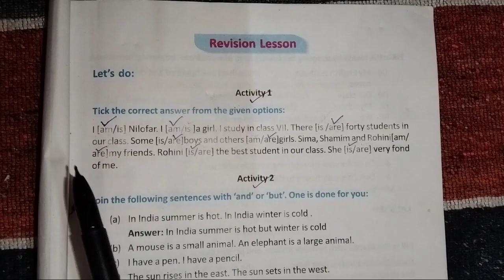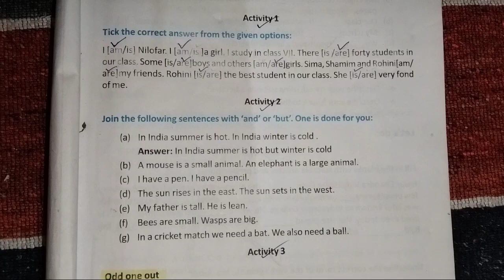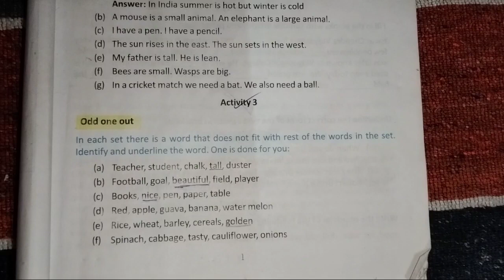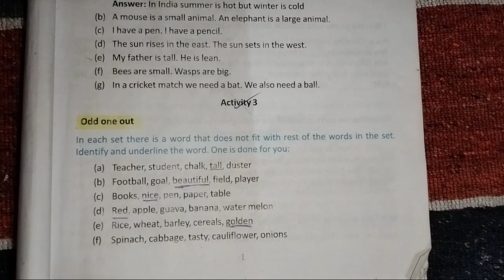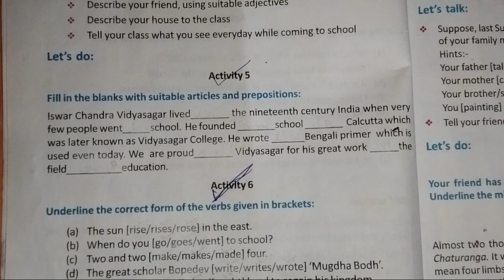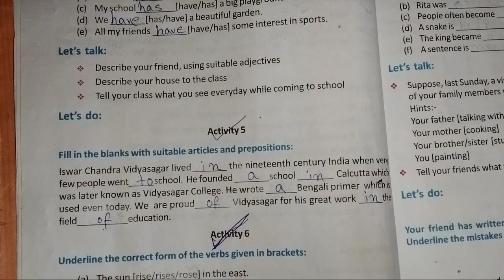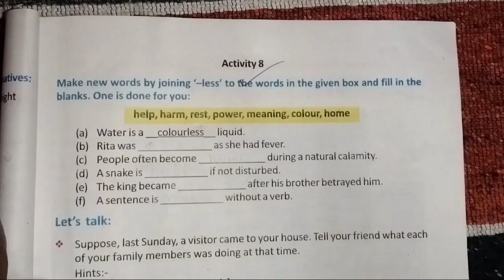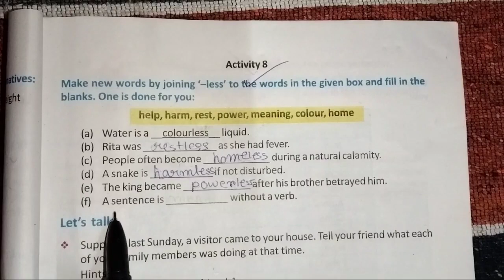Class 7 English Revision Lesson//WBBSE Class vii English Revision Lesson in Bengali//Activity 1-8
subscription